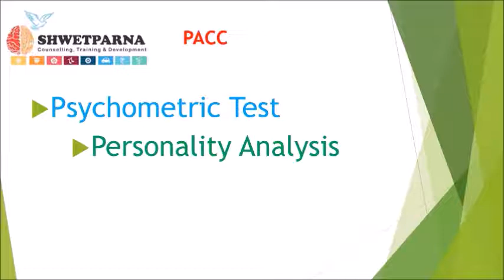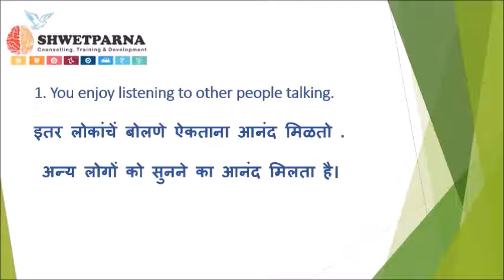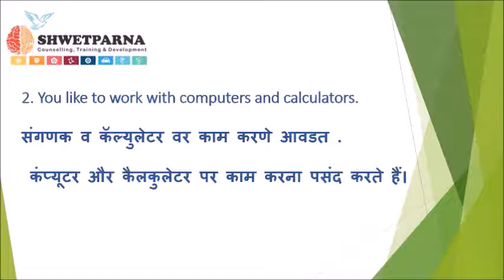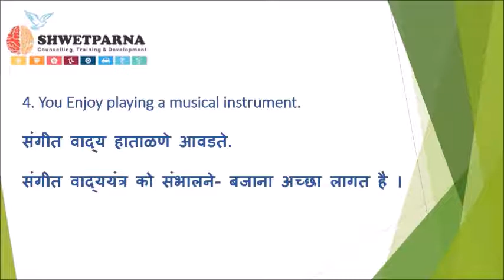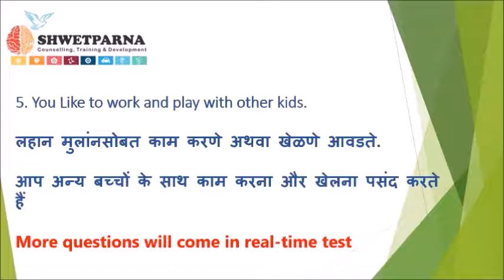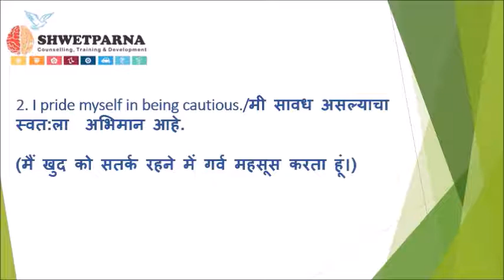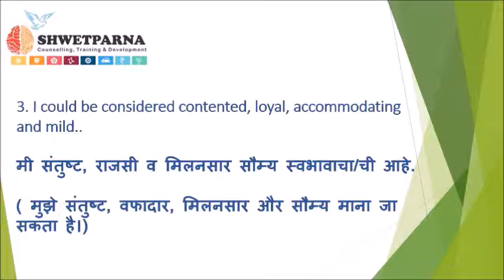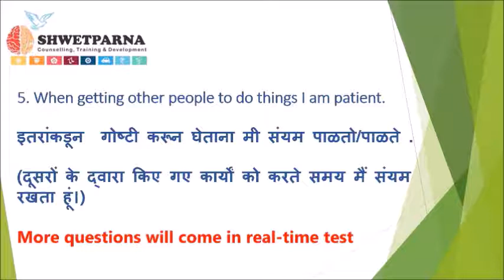Psychometric test Candidate process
अपनी खुद की ऑनलाइन Psychometric टेस्ट कौन्सेलिंग (परामर्श ) केंद्र शुरू करें । Start Your Own online 🖥Psychometric Test counselling center.👍We will give proper training to experience and understand the Fundamentals of Report base counselling of 💡Psychometric Test , 💡Multiple Intelligence Test, 🎯with this in mind that all participants are able to make effective counselling after this Training program. Candidates have to give online 40 minutes online test exam to get this report Training